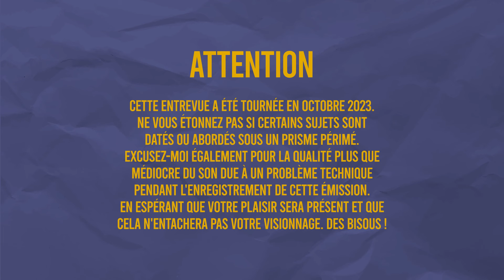Les dangers du catch - On discute catch avec Georges Balzac - À la cool #06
Ce soir on discute avec l’homme fort du catch : Georges Balzac
En plus de revenir sur sa carrière, on va parler des dangers du catch, des blessures, des risques pris entre les cordes, bref, ça va tabasser sévère !

Une interview qui n’aurait pas été possible sans l’aide des équipes de Sixtine. Merci à eux.